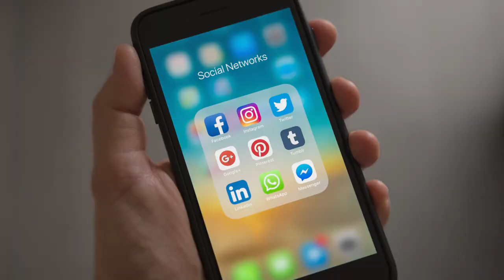Confidence is Key: How the B.E.A.C.H. Formula Can Help You Live Your Best Life